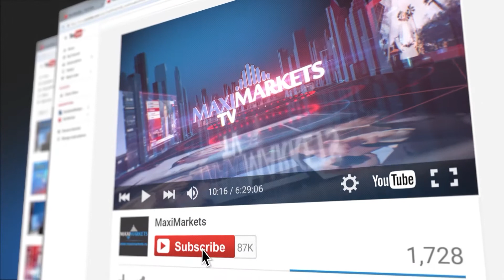29.03.16 (11:00 MSK) - Новости форекс MaхiMarkets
1. Credit  Suisse  ожидает  роста  цен  на  нефть  к  1  мая  текущего  года  до  50  долларов  за баррель, сообщает агентство Блумберг. Эксперты швейцарского  банка полагают, что в 2016 году на мировом рынке нефти будет наблюдаться  рост спроса. Этому будет способствовать восстановление экономики в странах  Северной Америки и странах Европы. Согласно последним отчётным данным,  рост спроса на нефть уже происходит в США, Бразилии, Китае, Индии и Южной  Корее.  Снижение  цен  на  нефть,  произошедшее  некоторое  время  назад,  объясняется  такими  факторами,  как  тёплая  погода,  падение активности в нефтедобывающих странах, а также замедление темпов  роста экономики  в странах развивающегося рынка.***
2. Доля  Саудовской  Аравии  на  ключевых  рынках  нефти  резко  снизилась.  По  данным  исследования,  которое  было  проведено  консалтинговой  компании  FGE, доля Саудовской Аравии на китайском рынке снизилась с 19 процентов в  2013  году  до  менее  15  процентов  в  2015 - ом.  Доля  саудовской  нефти  на  американском рынке за этот период уменьшилась с 17 до 14 процентов. Также  государственная  нефтяная  компания  Саудовской  Аравии  Saudi  Aramco  проиграла  конкурентную  борьбу  на  рынке Южно - ­Африканской  республики. Её  доля  на  этом  рынке  упала  с  53  процентов  до  22-х.  Эксперты считают, что Саудовская Аравия испытывает большие  трудности на рынке в новых условиях. В связи с этим компания  Saudi Aramco  меняет  стратегию  экспорта.  В  её  основе  теперь  может  быть  скупка  нефтеперерабатывающих  заводов  в  разных  странах  мира.  Подобный  завод  уже приобретён компанией в Техасе.